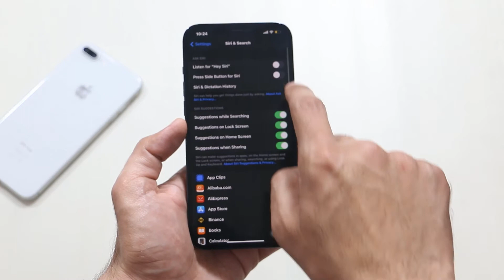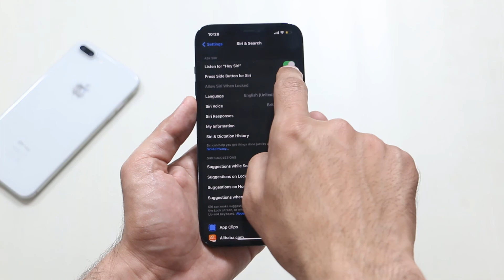How to Enable Siri on Any iPhone Easily! (2021)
in this video How to Enable Siri on iPhone 5, 6, 6 Plus 7, 7 Plus, 8, 8 Plus, X, XS, XS Max, 11, 11 Pro, 11 Pro Max, 12, 12 Pro & 12 Pro Max EnableSiri iPhone share this video